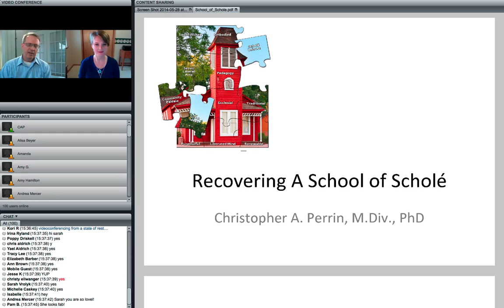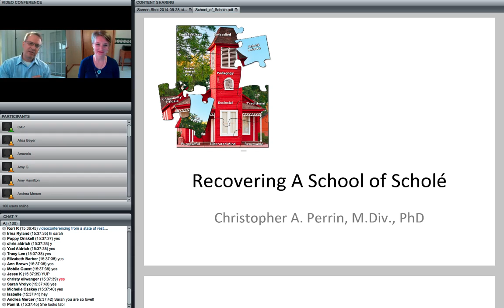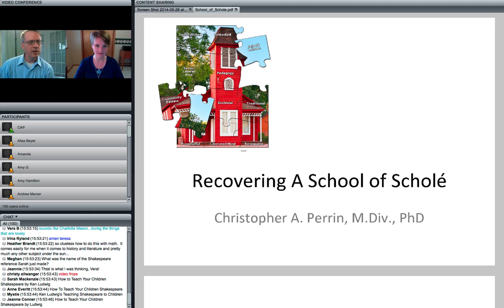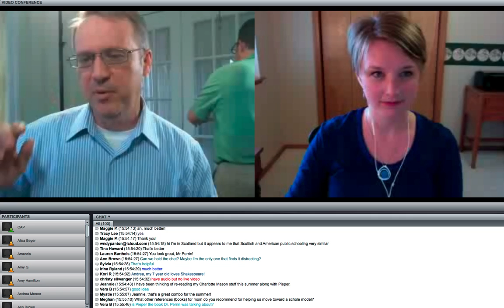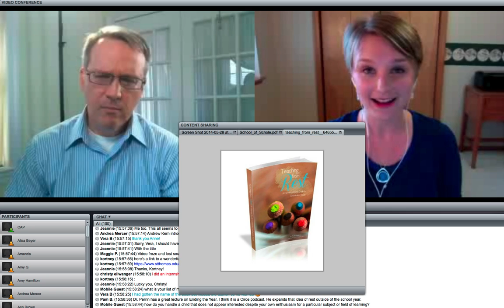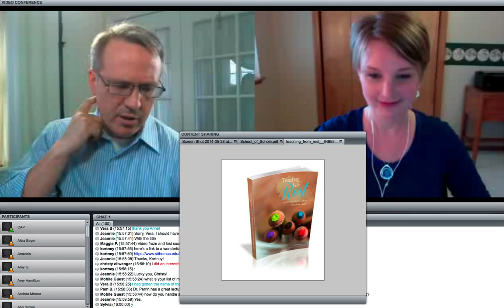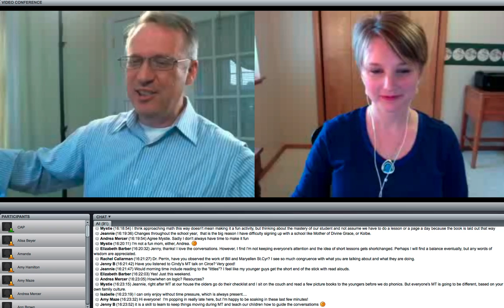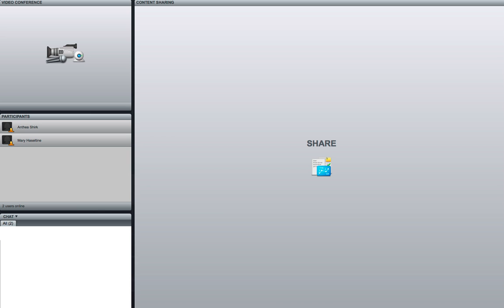Scholé, Restful Learning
Scholé, Restful Learning, with Dr. Christopher Perrin and guest Sarah Mackenzie, author of Teaching from Rest: A Homeschooler's Guide to Unshakeable Peace